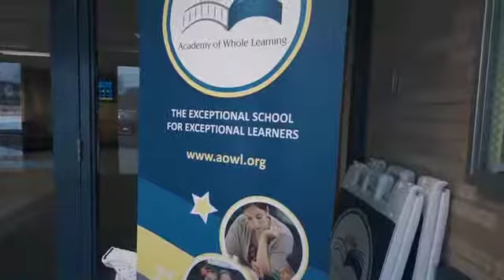Why We Love the Academy of Whole Learning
AOWL students share why they love the school and the difference it has made in their lives. We are so proud of everything our teachers and staff do here to provide the BEST possible education for each student.